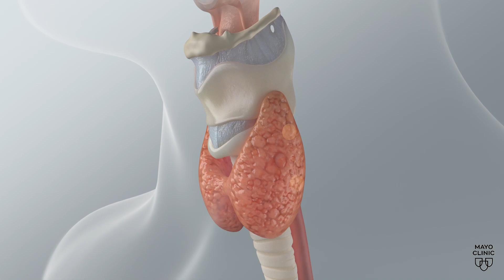What is laryngeal chondrosarcoma?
You may have heard about a recent first at Mayo Clinic, a larynx transplant. What you may not have heard was what precipitated that transplant. The patient developed a rare form of cancer called laryngeal chondrosarcoma.

Dr. David Lott, Mayo Clinic otolaryngologist and head and neck surgeon with the Mayo Clinic Head and Neck Cancer Center and Mayo Clinic Comprehensive Cancer Center, explains.